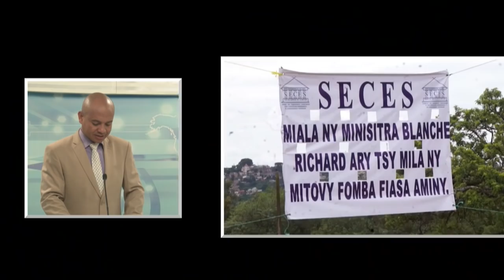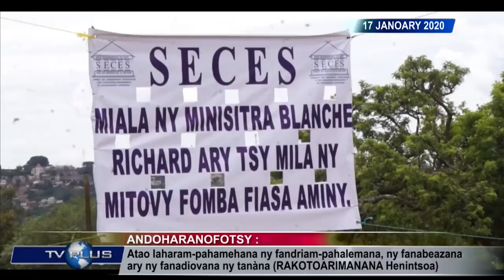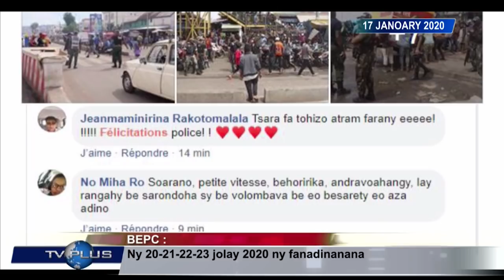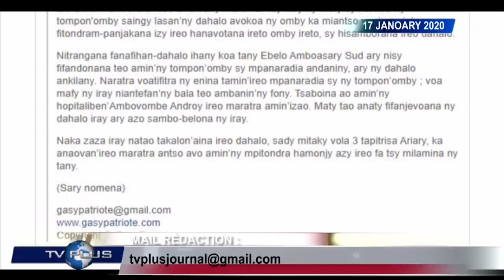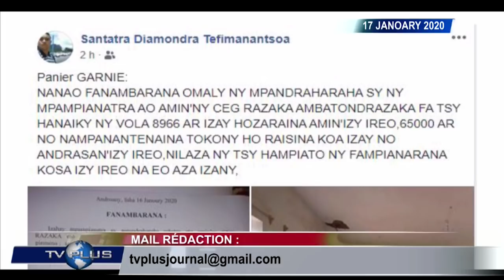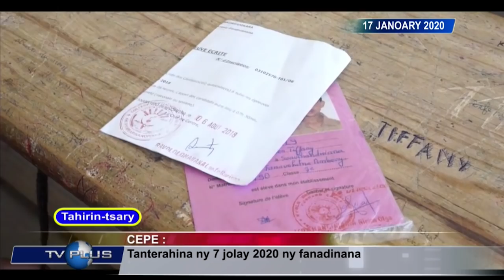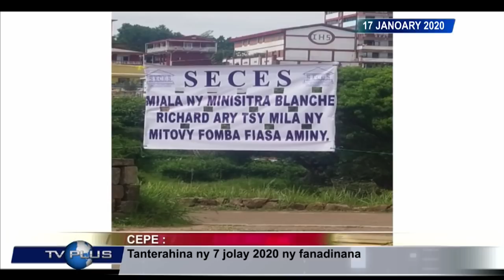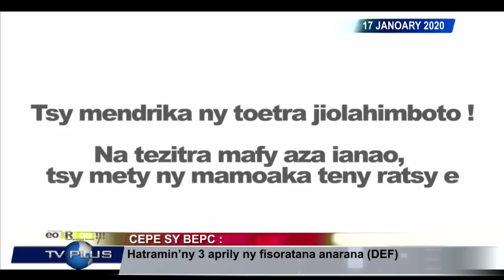VAOVAO DU 17 JANVIER 2020 BY TV PLUS MADAGASCAR